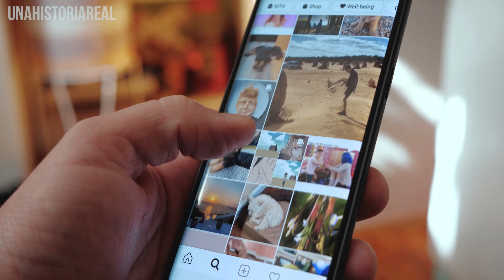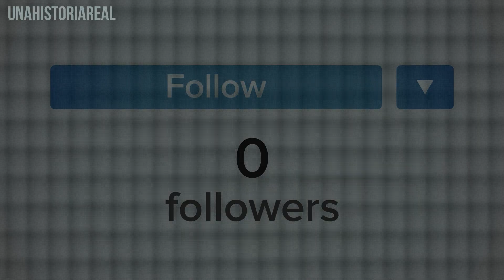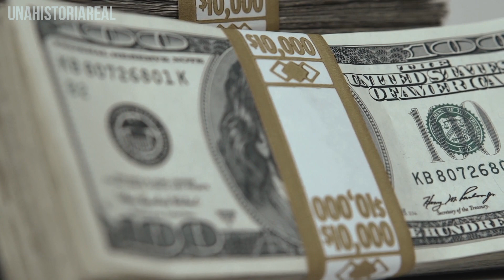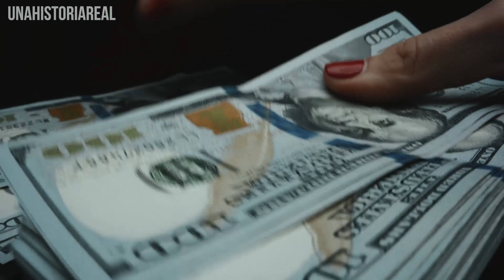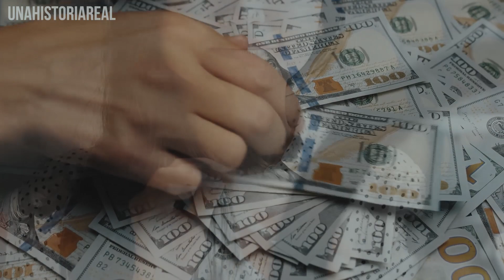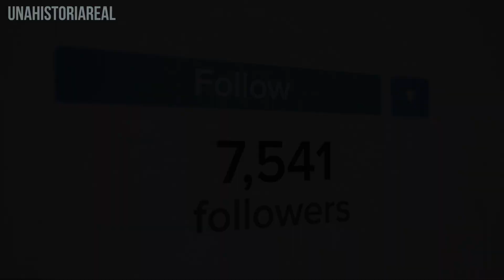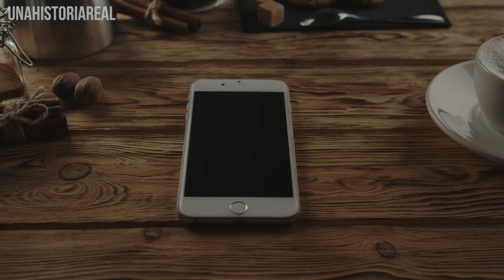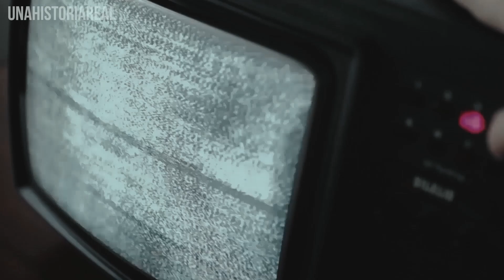Engaño a TODOS usando FILTROS - La "HERMOSA" INFLUENCER que en realidad era “HORRIBLE” 👁